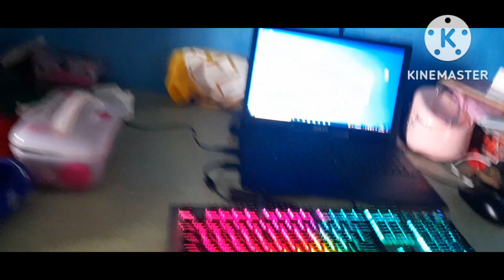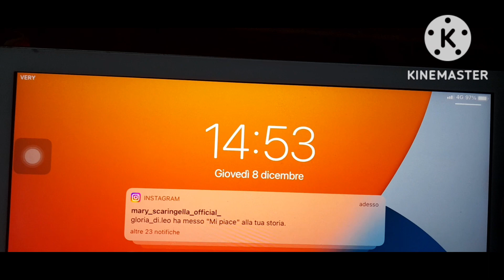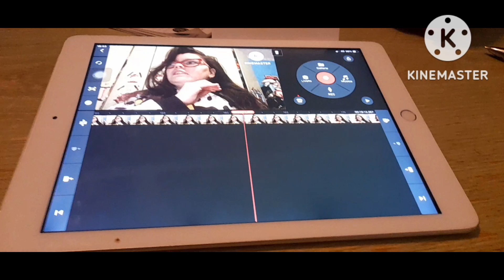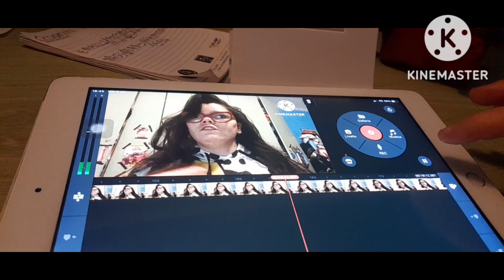buona immacolata 2022 e facciamo l'albero di natale insieme